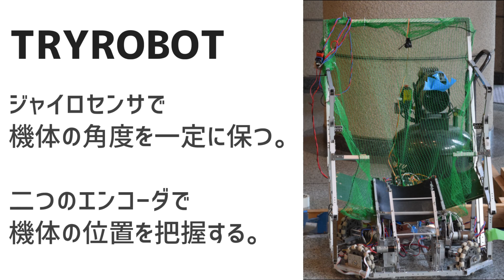【学生ロボコン2020】立命館大学①/“オンライン！学ロボFESTIVAL”公式動画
“オンライン！学ロボFESTIVAL”では、
中止になってしまった「学生ロボコン」のためにつくられた
ロボットの動画をたくさん見ることができます。

チーム同士でお互いに投票をして、
ABUロボコンに出場するチームを決定します。
9月26日には、結果発表イベントをこのチャンネルでライブ配信します。
お楽しみに！

気に入ったチーム動画は「学ロボFESTIVAL」で友達に広めてください！